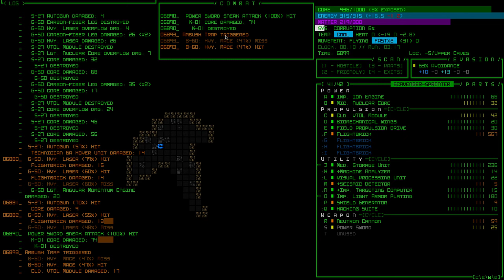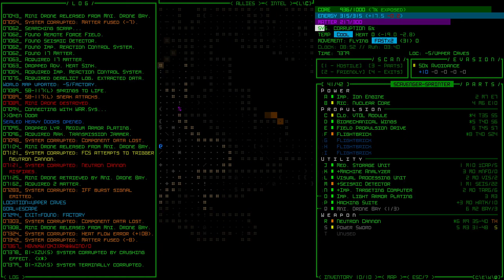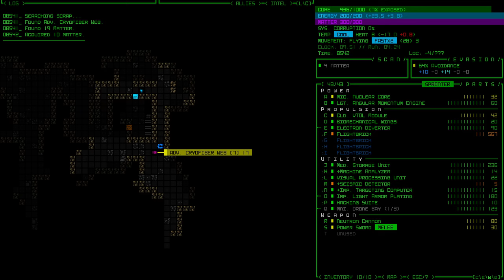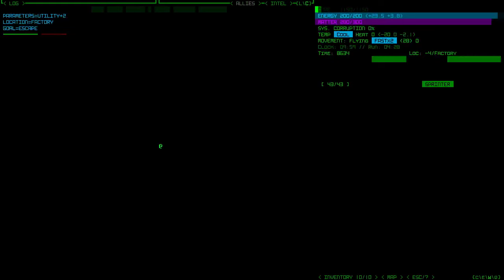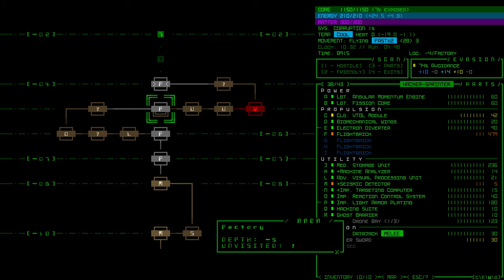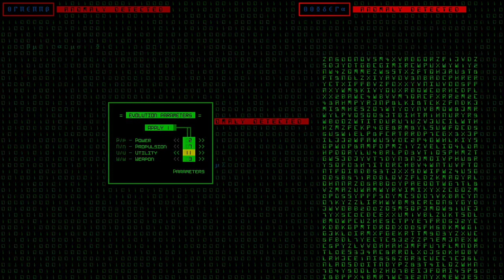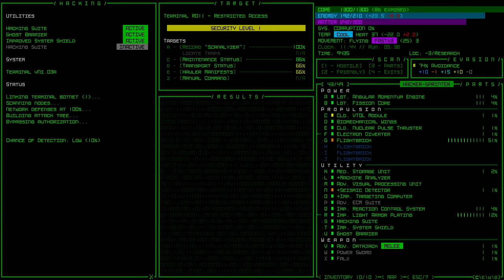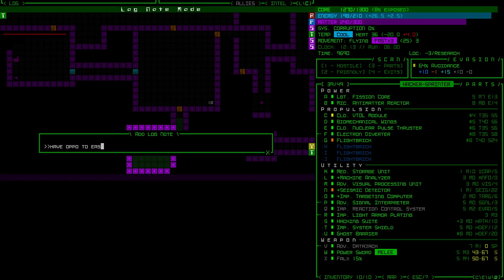[Stream] Cogmind Beta 13: Flightbrick lives! (2/3)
It's alive! Still! Low confrontations, gradually building up some hacking power, being stealthy and evasive, we've got all the toys *except* regular sensors, but that's okay :)

This stretch heads through Upper Caves and eventually makes it past part of Research.